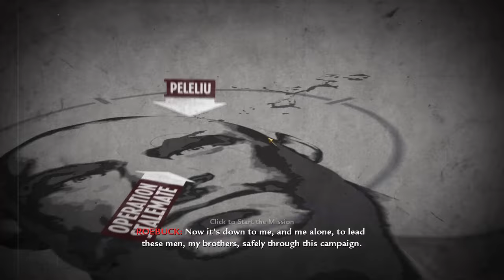Call of Duty: World at War Missions : Hard Landing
There is one campaign in the game divided in two: the American campaign and the return of the Soviet campaign. There is no British campaign in the game, making World at War the only major Call of Duty set in the Second World War not to feature a British Campaign or a British playable character.

The American campaign is set in the Pacific theater on the islands of Makin, Peleliu, and Okinawa. The Soviet campaign is set in the Eastern Front, mainly in Nazi Germany. In the American campaign, players take the role of Pvt. C. Miller as he fights alongside Sgt. Tom Sullivan, Cpl. Roebuck (later Sergeant), and Pvt. Polonsky. In the Soviet campaign, players take the role of Pvt. Dimitri Petrenko as he fights alongside the merciless Sgt. Viktor Reznov and the merciful Pvt. Chernov.